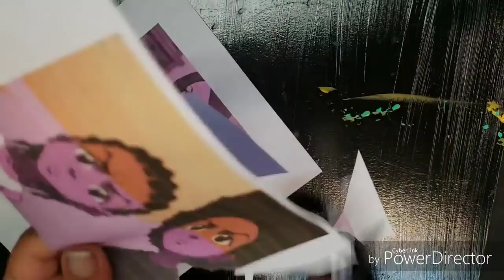Boondocks Jordan1 Customz Demo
Full tutorial coming soon !!